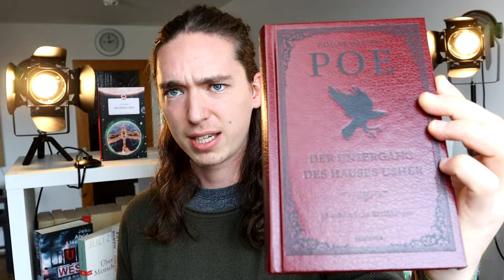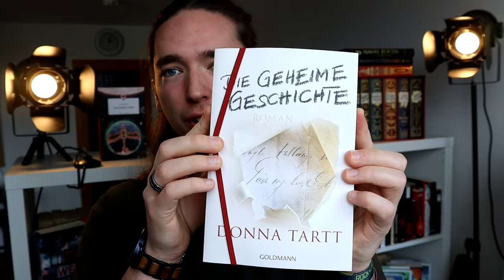Heulen & Horror - Januar 2024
00:00 - 00:55 INTRO
00:55 - 08:06 EIN WENIG LEBEN
08:06 - 14:27 ATME von Judith Merchant
14:27 - 18:35 GRUSEL VON POE UND SHELLEY
18:35 - 21:29 DIE GEHEIME GESCHICHTE von Donna Tartt
21:29 - 22:46 INSTAGRAM & OUTRO